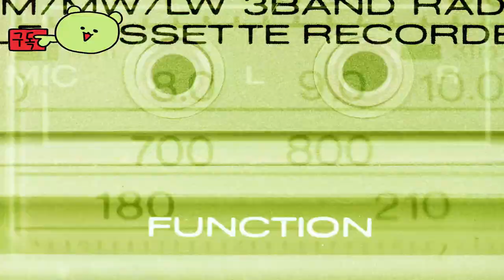Shocking Korean Joseon Fantasy Game 💌 by Viewer Request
🕹️Game content
In the heart of a world where the delicate brushstrokes of Dongyang Fantasy paint every corner, there lies Project e, a creation of NCsoft that whispers the tales of ancient Korea, a realm where the echoes of the Joseon Dynasty resonate through the air, bringing to life a narrative steeped in the mystique of Korean mythology. As players venture into this meticulously crafted universe, they are greeted by a figure shrouded in mystery, a mask adorning their face, performing a dance as ancient as the land itself. This dance, set against the backdrop of a royal palace reminiscent of a time when guardians walked among mortals,
serves as a portal to a world where history and fantasy intertwine, where Jangseung, the guardian deity, stands tall, donned in Gat and hanbok, bridging the gap between the ethereal and the earthly.

⚡Game Developer
NCsoft